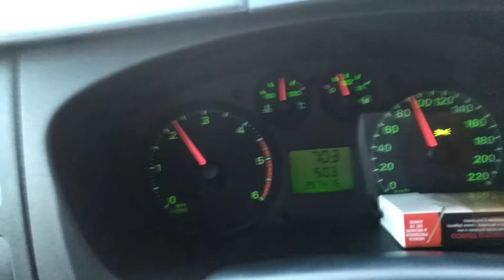Transit Onboard parte 1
Parte.1
Dia a dia no trecho